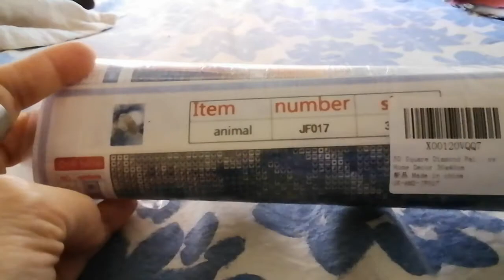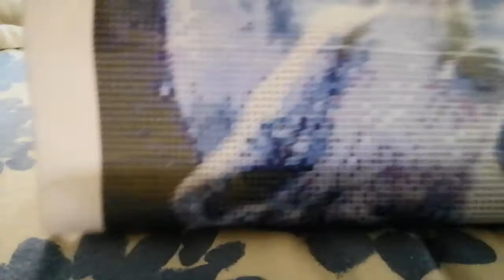Video acquisti diamond painting🍀